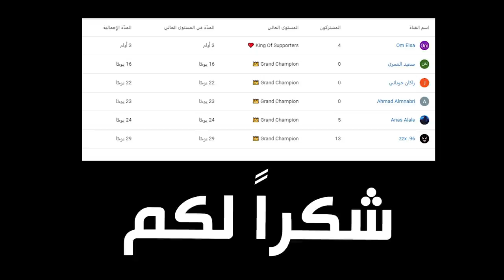فورتنايت - ماب دث رن ( تصميم عربي 😍 !!) || Fortnite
instgram : vSLooM
Steam : vSLooM & vSLooMx